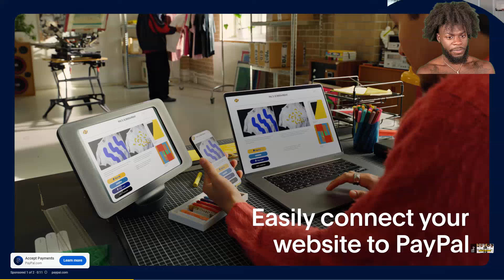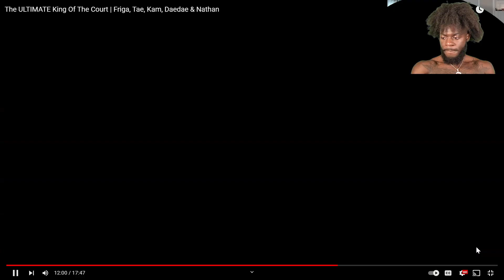THIS KOTC WAS AN INSTANT CLASSIC😮‍💨